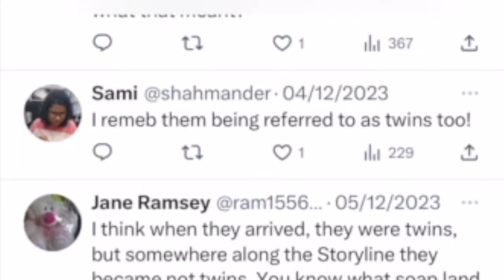Brett Blewitt talks to NeighBens!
Neighbours legend Brett Blewitt, aka Brett Stark, joins us for a walk down memory lane about his time on the show.

Packed full of clips, we talk all things 90s Neighbours, Brett Stark's disastrous love life, backstage gossip, and all the details on his recent return to the show to help save Erinsborough High!